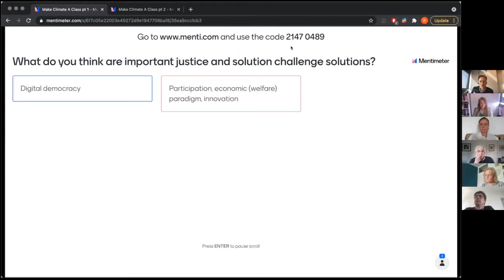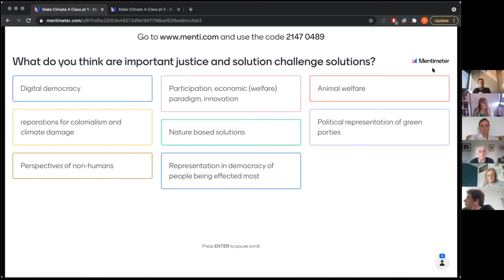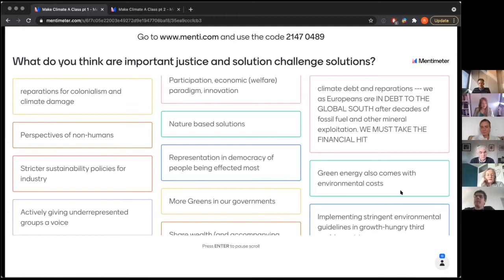How to Solve Climate Change by 2030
The next ten years are a crucial window for determining if and how Europe can uphold its commitment to achieving net-zero emissions by 2050. In this interactive session, we discuss the most important changes that need to happen in the Netherlands and how young people and their allies can have an impact and shape the next steps.

Together with the European Union, the Netherlands has committed to reduce greenhouse gas emissions to net-zero by 2050 and limit global warming to 1.5 C. Still, like many other countries, the Netherlands is lagging behind its goals and will have to do much more to “solve” climate change. Many experts agree that the next ten years are a crucial window to determine how the transition will look like and if it can achieve international climate goals.

In this interactive webinar, we will focus on three key issues. First, we ask our speakers to identify the most critical policy changes that need to happen in the Netherlands and Europe. Second, we will discuss together with our audience what social justice challenges these pose and how they can be addressed. Finally, we turn towards how citizens, in particular young people, can make their voices heard when it comes to shaping the path to zero emissions.

This webinar is part of the "Solve Climate by 2030" initiative, a project of the Center for Environmental Policy at Bard College, New York, with support from the Open Society University Network. On and around April 7, webinars will take place worldwide to identify local action to put us on the right path by 2030. These webinars will be recorded and made available to teachers at universities and schools to MakeClimateaClass.

Veerle Engel (replacing Anne Chatrou) is Board Member of Jongeren Milieu Actief, the youth wing of “Mileudefensie” (Friends of the Earth Netherlands). The organisation is probably best know for suing Shell - one of the worlds larges Oil companies-  for its carbon emissions. She studied anthropology, sociology and philosophy in Australia, and International Development Studies at the University of Amsterdam.

Bas Eickhout is Member of the European Parliament (GroenLinks, Greens/EFA), where he is Vice-Chair of the committee Environment, Public Health and Food Safety. He has a background in Chemistry and Environmental Sciences, worked for the Netherlands Environmental Assessment Agency (Planbureau voor de Leefomgeving), and contributed to the IPCC’s Fourth Assessment Report on Climate Change.

Gert Jan Kramer is Professor of Sustainable Energy Supply Systems at the Copernicus Institute of Sustainable Development, Utrecht University. At the Institute, Gert Jan is hub leader of “Deep Decarbonisation: Towards Industry with Negative Emissions”, where he explores the energy transition as a technical and a socio-technical phenomenon.

Marian Stuiver is Senior Researcher at Wageningen University and Research where she manages the programme “Green Cities”.  She is a specialist in sustainable urbanisation, green/blue growth and inclusive development. She has also published on sustainable aqua- and agriculture, farmer’s self-governance, and society-science interactions.

Hosts
Laura Burgers is Assistant Professor at the Department of Law at the University of Amsterdam. Her research focuses on climate change litigation, the rights of nature, and the role of the European judiciary in law-making. Laura is an expert member of the UN Knowledge Network “In Harmony with Nature”, advancing a non-anthropocentric, Earth-centered worldview.

Robin Tschötschel is PhD candidate in communication science at the Amsterdam School of Communication Research, University of Amsterdam, with a focus is on the political aspects of climate change communication. Prior to his PhD research he studied economics and other social sciences, with a focus on public and expert discourses about economic growth and the measurement of sustainable economic welfare.